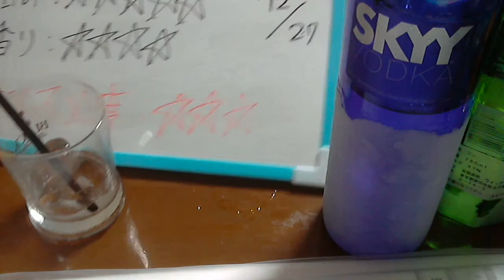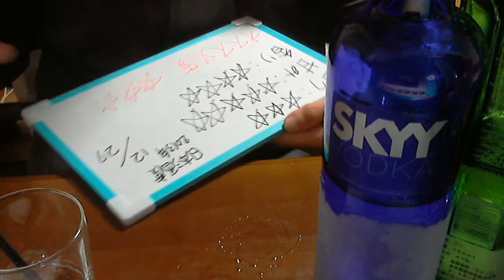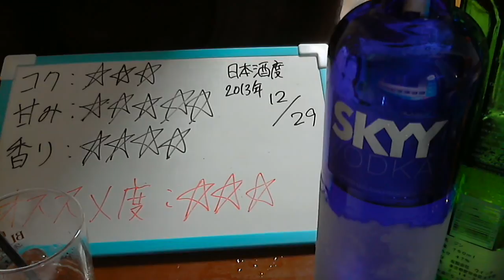酒好きな俺の飲酒動画 part445 ウォッカトニック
甘み５
香り４
オススメ度３ 毎日の夜はニコニコ生放送にて生放送をしております。
気軽にLINEで友達になろう！LINE⇒ twitterやってます。